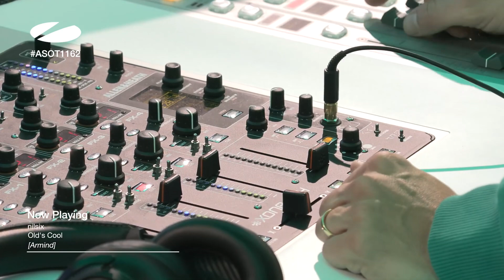Vdj felix 1.03.2024 Asot 1162 Allen Watts&Silvela present Watt:Silla(sweet lies)/Hel:Slowed&JNSN(wan